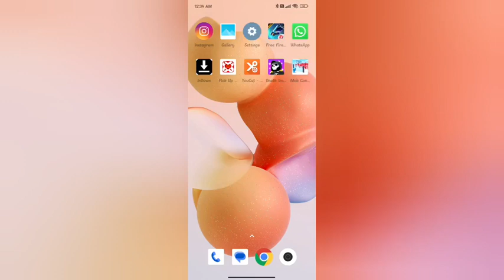How to meneg screen color redmi note 11 SE